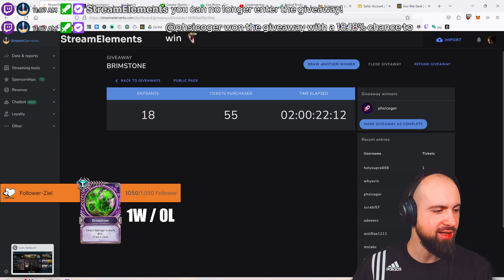015 Gods Unchained Sealed Gameplay bad run 1:3 only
Streamed on 17th of February 2024